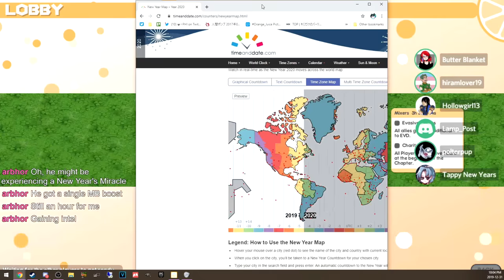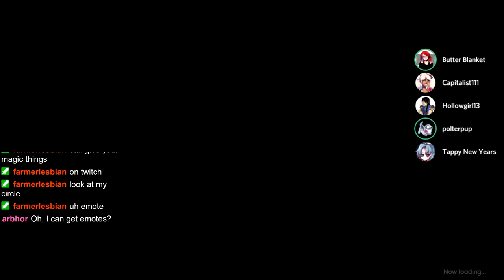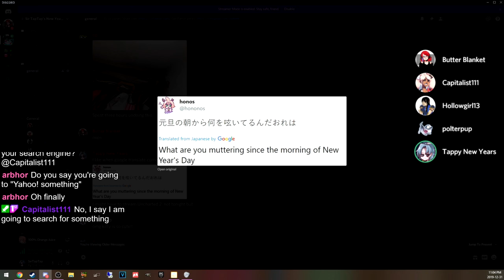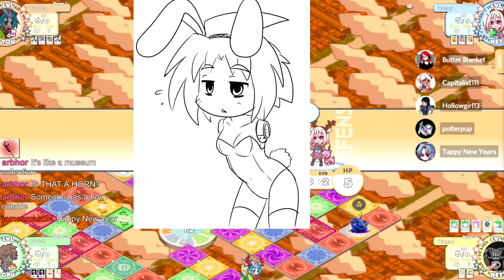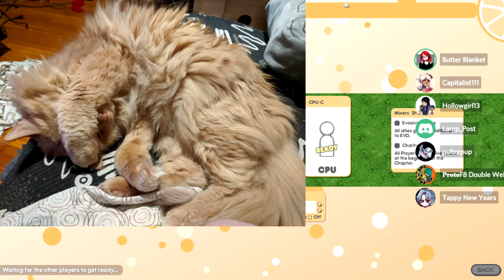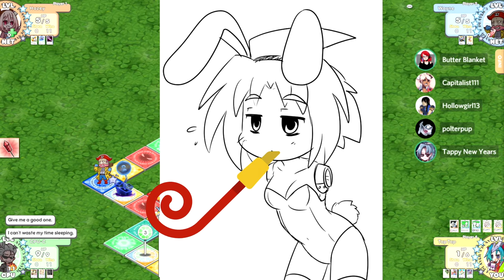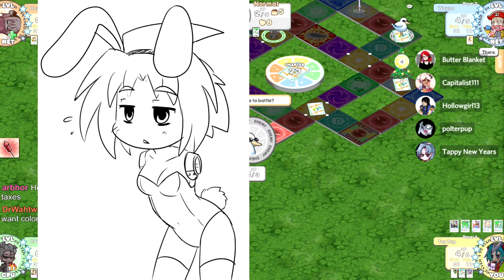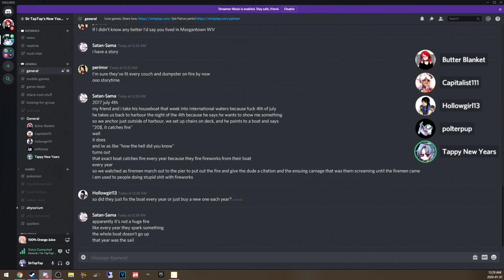🔴New Years 2020 Party | 100% Orange Juice w/ Discord Members Stream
I upload a quicky 15-30 video of a different game almost every day!